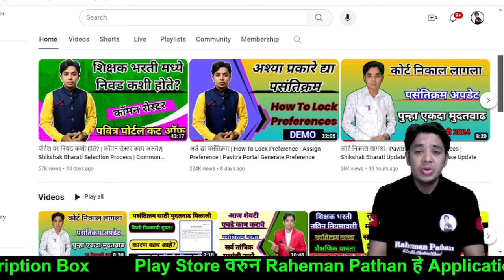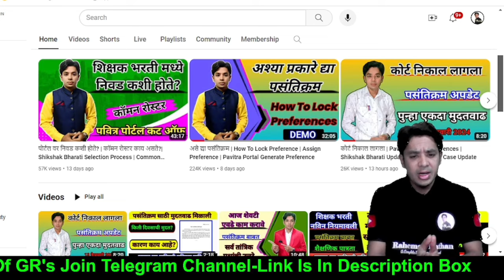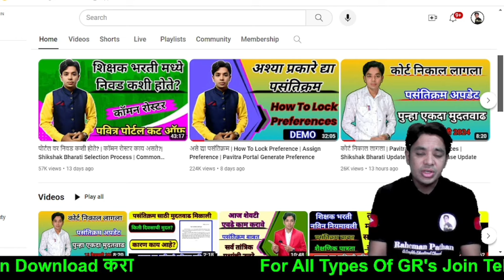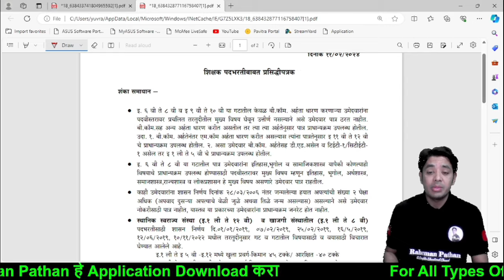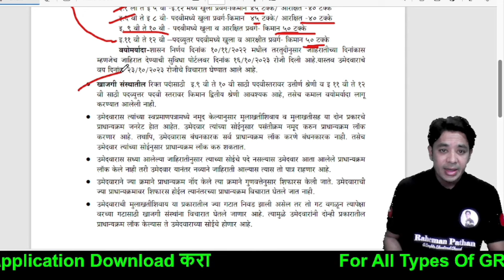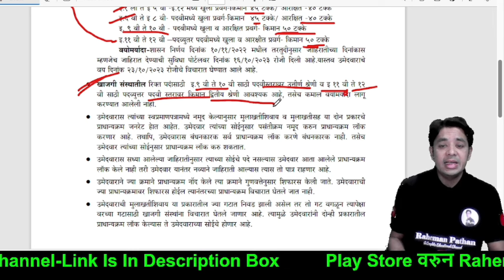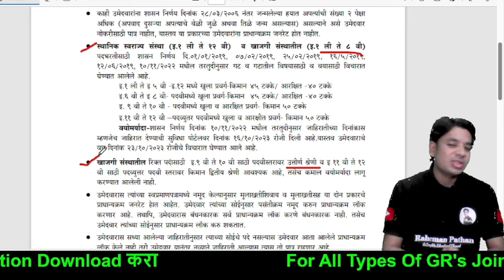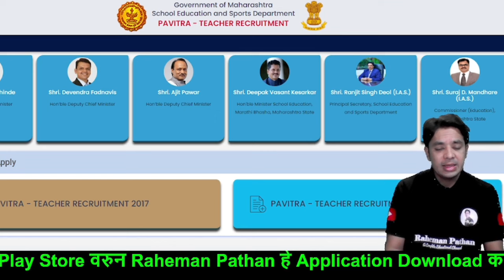एक खुलासा !! | PCMC Unaided पगार बाबत| Pavitra Portal Shikshak Bharati | Pavitra Portal Preferences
pavitra portal self certify,
pavitra portal nondani,
pavitra portal registration process,
pavitra portal new registration demo